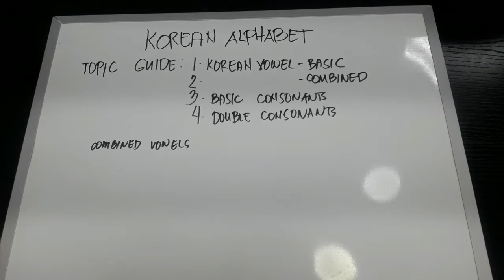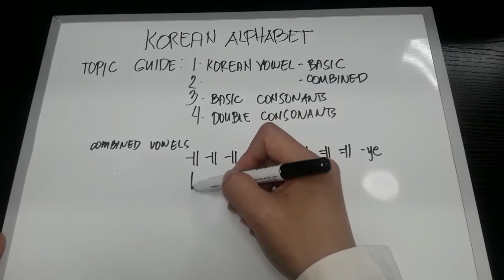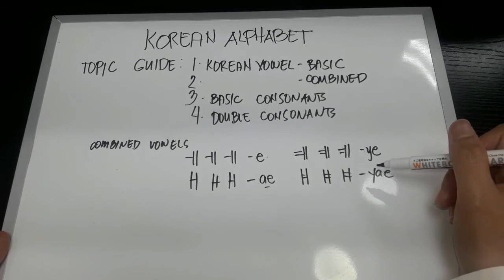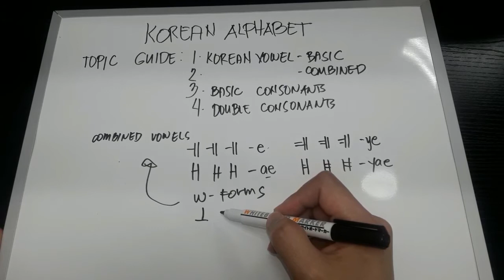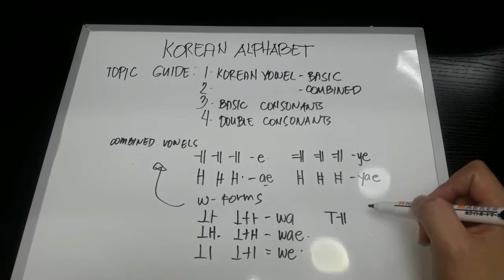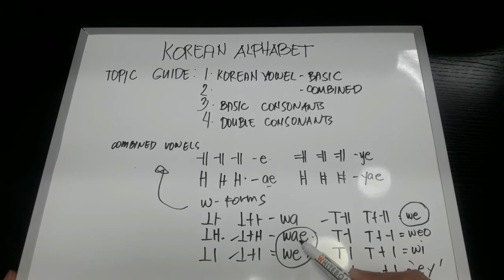Easy and fast self-study Korean language/COMBINED VOWELS/TAGALOG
An easy, fast and summarized online learning course for beginners that would give informative topics about Korean alphabets.It tackles how to write and read BASIC and COMBINED vowels with their rightcorresponding pronounciation tutorial for better understanding. The medium of explanation is TAGALOG for this video is intended for Filiponos who wants to learn HANGEUL.It maybe for the reasons of APPLYING for a job in S.KOREA,for those who will be having a family in  wants to visit S.Korea, an avid fan of K-pop or K dramas or anyone who just want to study foreign language like Hangeul.
This video is for you.Thank you for watching and I hope ,through this I can help you just a little bit.i hope this video can make your learning a bit easier.